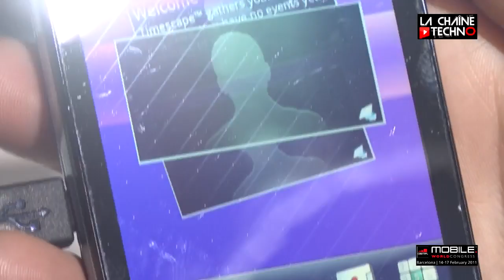MWC 2011 : Sony-Ericsson Xperia Play (PSP phone)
Découvrez en avant première le futur Xperia Play de Sony Ericsson, un savant mélange entre un smartphone et une manette de jeu vidéo Playstation !

La Chaîne Techno vous propose cette interview exclusive de Pierre Perron, président de Sony Ericsson France, rencontré au salon Mobile World Congress de Barcelone.